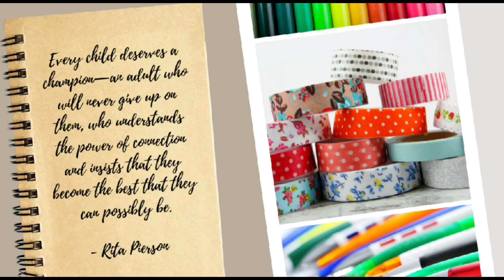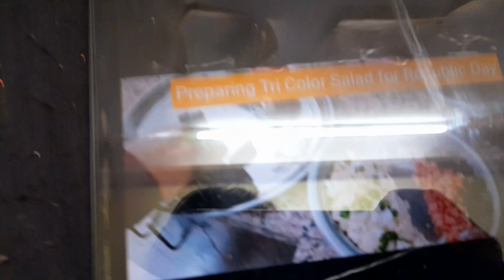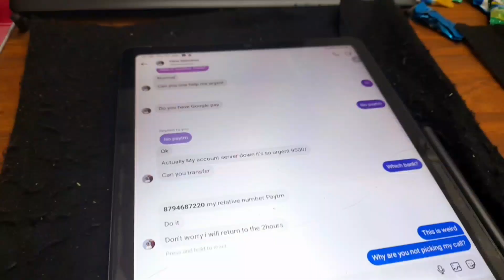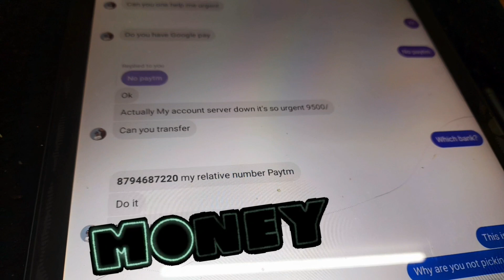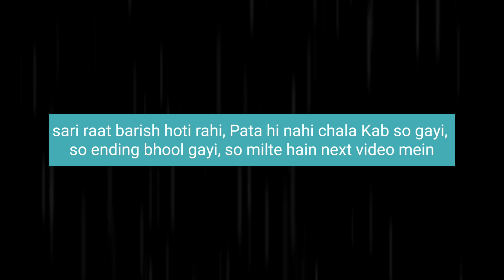Startup Vlog - instagram par fraud hote hote Bach gaya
Welcome back to my startup journey.
Copyright : Everything you see on this video was created by me unless I stated.